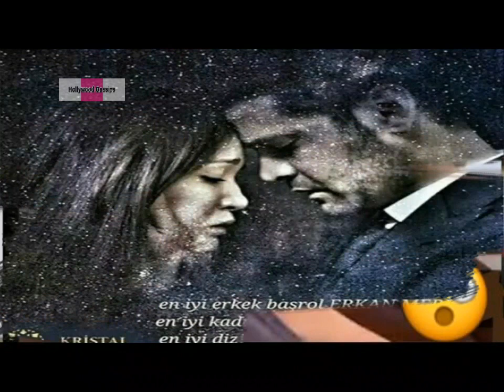Erkan meric and hazal subasi start preparation for Christmas very soon | Hollywood Gossips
Erkan meric and hazal subasi start preparation for Christmas very soon | Celebrities Gossips